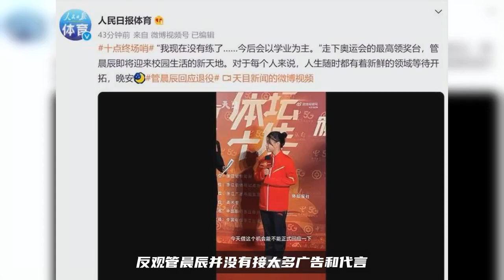17歲管晨辰退役，22歲楊倩落選世錦賽，為何全紅嬋巔峰依舊？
17歲奧運冠軍半退役！1年胖一大圈急流勇退，全紅嬋需提防？